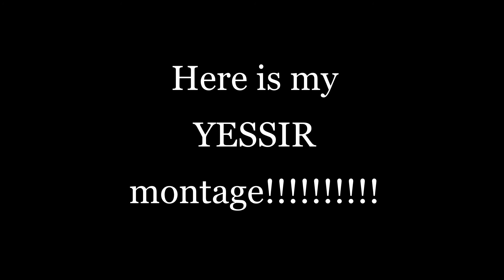YESSIR Fortnite MONTAGE!!!!!!!!!!!!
This is my Yessir fortnite hightlight! Did you liked this one? I am grinding edits, YouTube and NOBU so a like, a comment or a sub would be greatly apprichiated! Thank you for topping by!